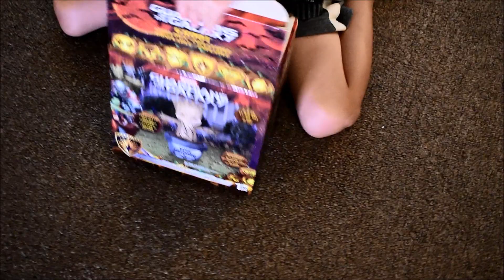Groot Airblown Inflatable Halloween unboxing Marvel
LED Guardians Of The Galaxy 3,5 ft tall Gonflable Inflable Happy Halloween
Gemmy Industries Corp